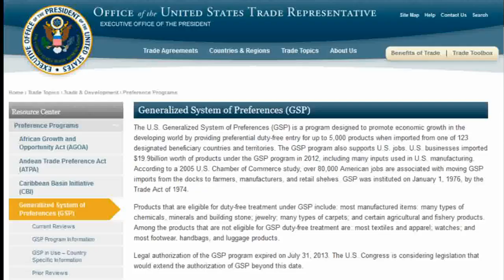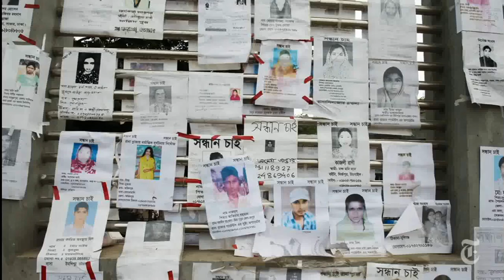রানা প্লাজা ট্রাজেডীর এক বছর - শেষ হয়নি শোক ও ক্ষতিপুরণ প্রাপ্তি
সাম্প্রতিক বিভিন্ন বিষয়ে স্পেশাল ভিডিও পেতে লাইক করুন।